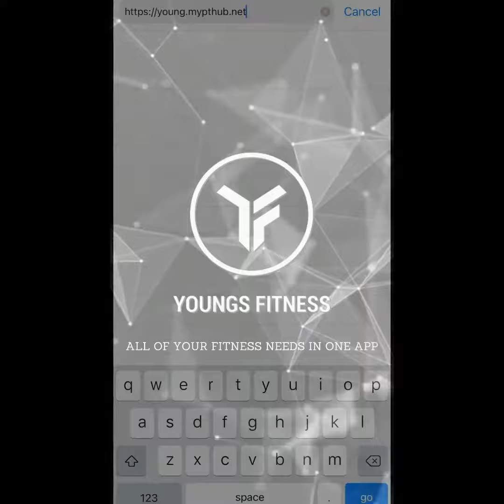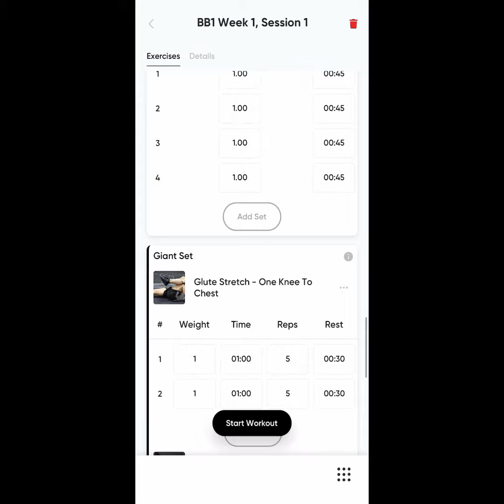Join me on my fitness app.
A little video demonstrating my app. You can sign up monthly or pay one off for a huge variety of programmes, workouts and more.